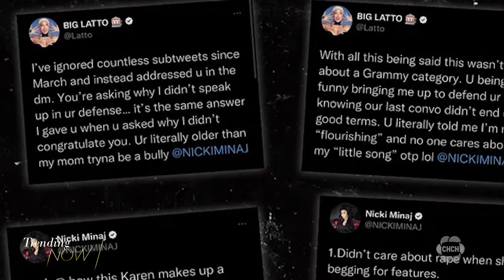FC Barcelona will wear OVO logo on kits at El Clasico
Trending today... Drake is making sports history this weekend, and we're getting a first look at the upcoming season of "The Crown"... take a look.